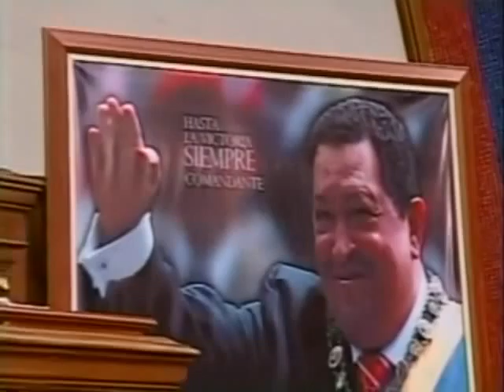Nicolás Maduro solicita la Ley Habilitante, DISCURSO COMPLETO